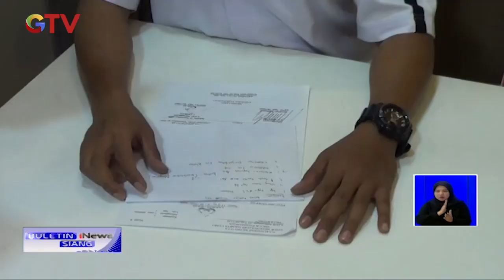Waspada! Modus Kejahatan Copet Pura-Pura Kejang dalam Angkot - BIS 24/09